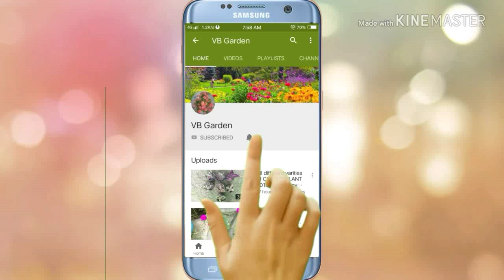My Tray garden | 10+ plants for Tray garden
Today in this video you will see My Tray garden | 10+ plants for Tray garden

Buying Links -

Hanging basket

With regards,
VB GARDEN